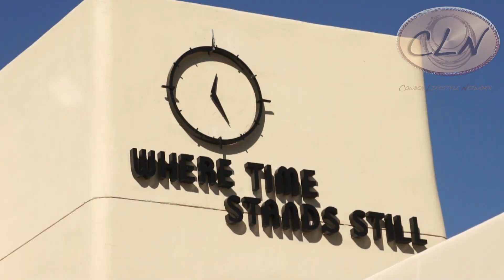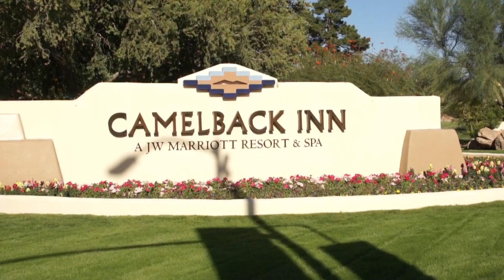CLN 12-004: CLN interviews the Amazing Cowgirl Historical Foundation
CLN with Lisa Schneider-Cipriano interviews the Cowgirl Historical Foundation at the Camelback Inn in Paradise Valley Az. The Cowgirl Historical Foundation is a non-profit organization Saddled Up for Service to increase public awareness, appreciation, and preservation of America's western heritage and equestrian life style. Enjoy this amazing video!!